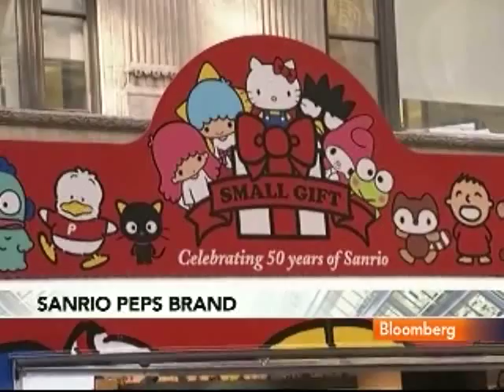Hatoyama Says Sanrio Is Shifting Strategy to Licensing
Dec. 10 (Bloomberg) -- Rehito "Ray" Hatoyama, chief operating officer of Sanrio Inc., discusses the outlook for the company's strategy.
     Hatoyama speaks with Margaret Brennan and Scarlet Fu on Bloomberg Television's "InBusiness." (Source: Bloomberg)